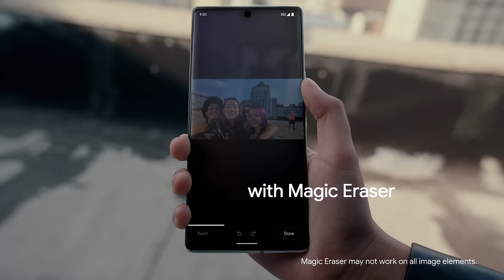Make distractions in your photos disappear - Google Pixel 6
With a just few taps, Magic Eraser can remove unwanted
objects, making your subject the true star of the photo.*

*Magic Eraser may not work on all image elements.

On screen text:
The all new Google Pixel 6
Make photobombers disappear
with Magic Eraser
On the first-ever all-Google phone
Google Pixel 6 from $999 RRP
For All You Are